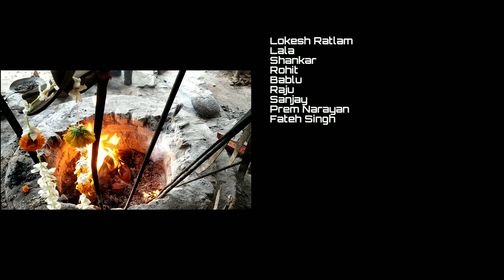Jungle safari # Ranthambore National park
Kachida Mata Sawai Madhopur,  Made by redmi note 5 Pro